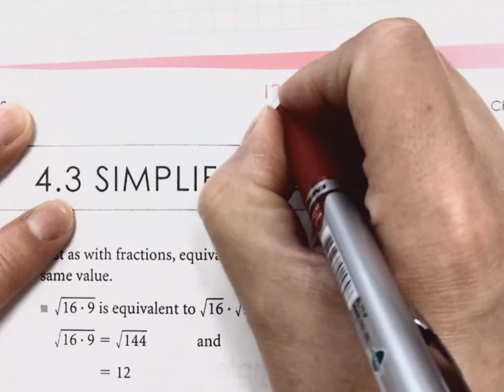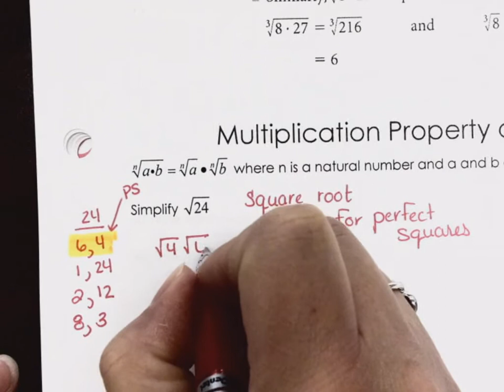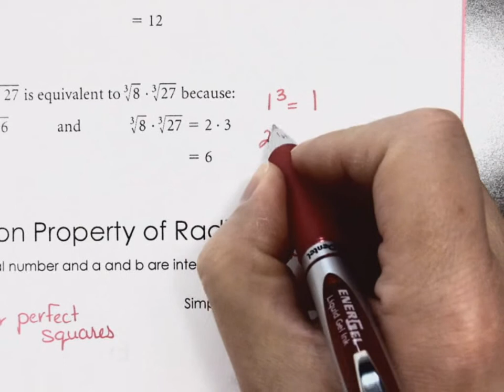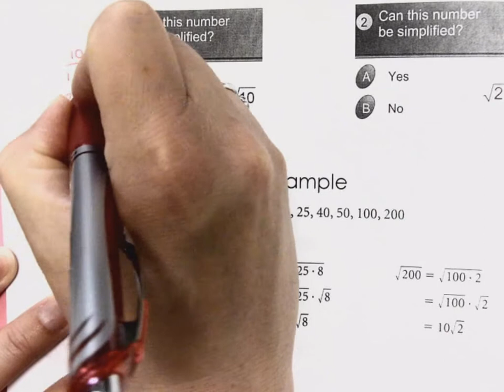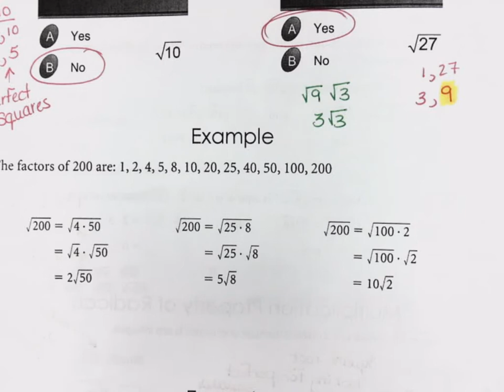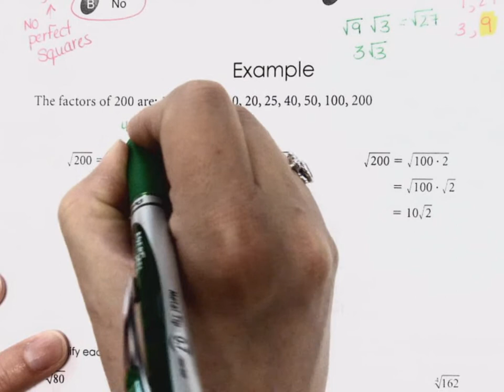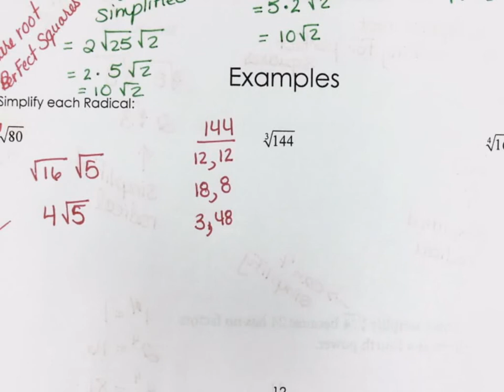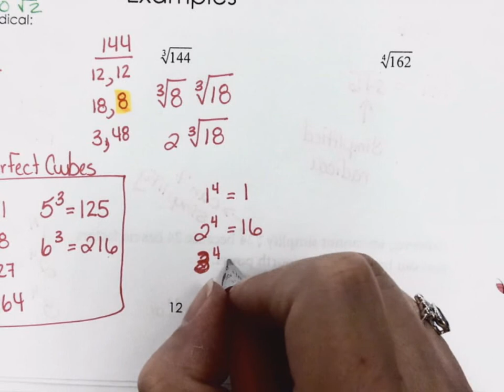4.3 Simplifying radicals